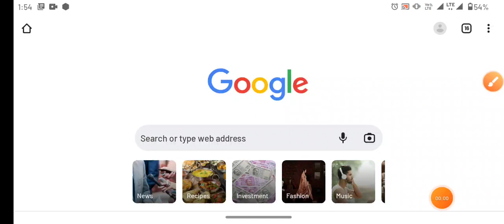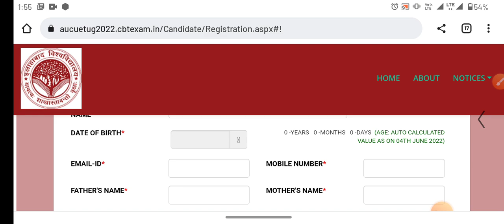AU registration form start 2022 AU admission form 2022 fees eligibility cutoff course! AU cuet form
SESSION 2023-24
COUSES:
BBA, B.COM
BHM & BTTM
OUR FEATURES :

How to fill CUET form 2022 step by step full videos

hey what's up and welcome back to another video. So in this video i have discussed about cuet phase 1 result expected date and also delhi university admission 2022. So if there is a tie, the person scoring more in class 12 board exam will be selected.

The National Testing Agency (NTA) will today, July 22, close the online application correction window for the Common University Entrance Test for post-graduate admissions or CUET-PG 2022. Candidates will be able to make changes to their application forms at the official website cuet.nta.nic.in.

cuet phase 2 students
cuet phase 1 exam analysis
cuet phase 1 result
delhi university update
cuet dear sir
cuet gokul chhabra

1.Du admission 2022
2.DU entrance based admission
3.DU online examination
4.DU 1st year admissions 2022
 5.du admission form  2022
6.OBE examination
7.Delhi University admissions
8.how to clear Delhi University entrance test
9.how to score good marks in du
10. Du Sol admissions Dates 2022
11 Du latest update on SOL admissions 2022
12. Du sol
13. du sol admissions form  date
14. how to fill du registration form
15 . Du admissions 2022
16. Delhi University full admissions process
17. best colleges in Delhi University
18. How to prepare for cucet
19. how to clear cucet exams 2022
20. cucet syllabus 2022